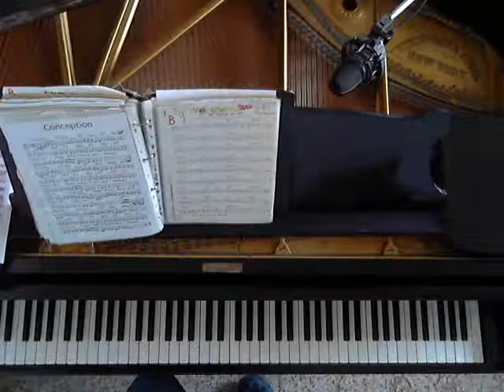Conception - piano solo